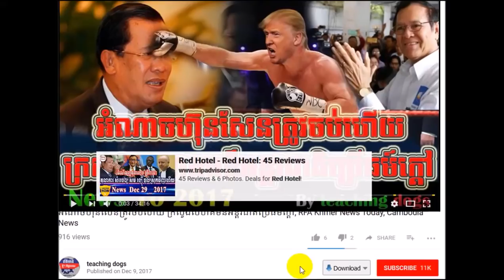កក្រើកហើយ ខ្មែរក្រោមរួមកំលំាងគ្នាដែញយួនទៅស្រុកវិញហើយ, WKR Khmer News Today, WKR World Khmer Radio